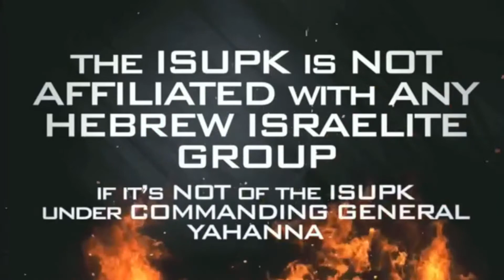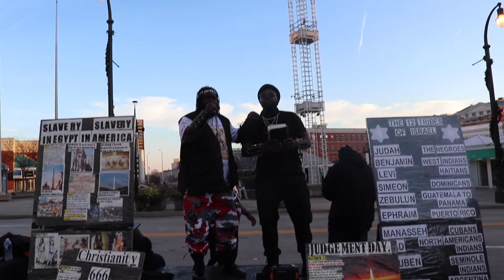THE BIBLE IS BLACKS & HISPANICS CULTURE, KNOWLEDGE, WISDOM AND UNDERSTANDING ISUPK